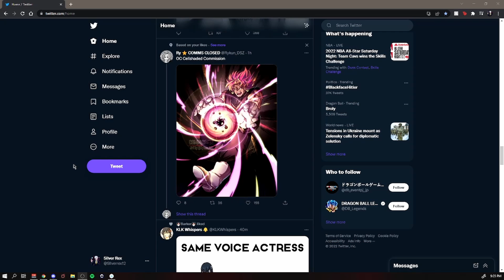The Chaotic Plot Of Metal Gear Rising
Sorry this didn't come out sooner but here you go!